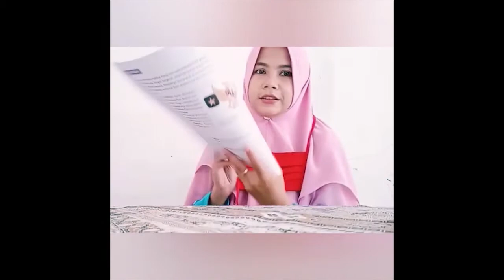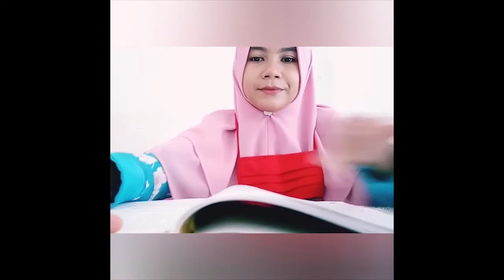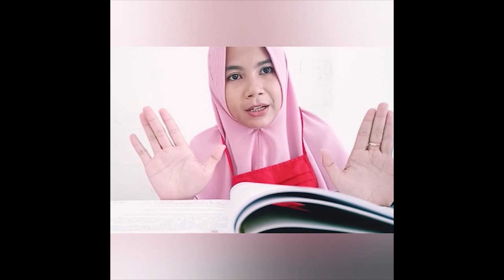Pembelajaran Tematik A Subtema 1 Kelas 3 - Bu Elga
Di Video kali ini kita akan belajar tentang bersyukur berkaitan dengan pertumbuhan dan perkembangan makhluk hidup.